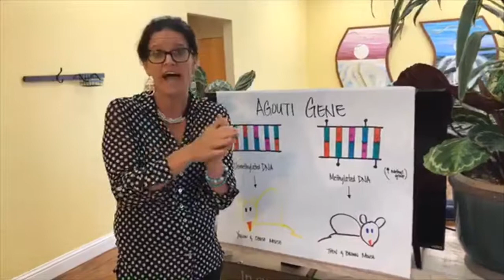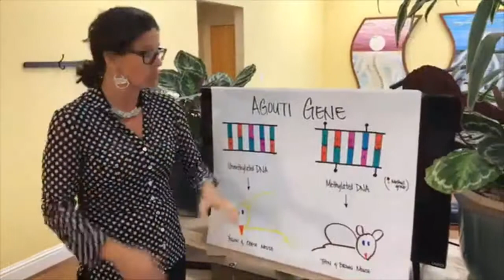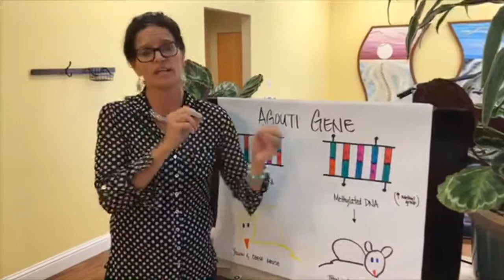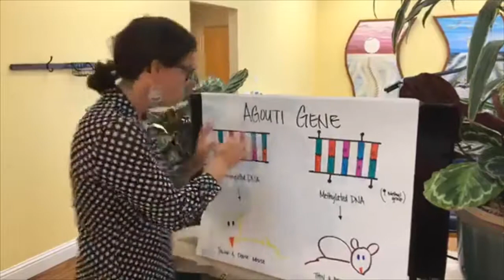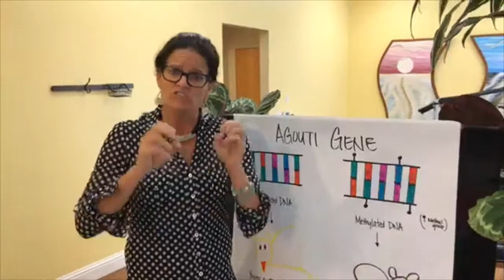Struggling to Lose Weight Despite Diet and Exercise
Why you struggle to release weight, despite eating right & exercising regularly?

What triggers your obesity genes?  0:30
What can we do to turn off the obesity genes?  1:35